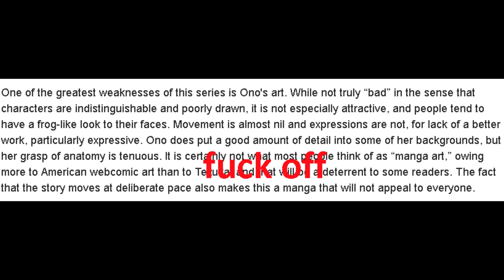Discovering Natsume Ono: not simple, Danza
Ghosts And Vodka: It's All About Right Then
Mass of the Fermenting Dregs: After this Speed
Mass of the Fermenting Dregs: Delusionalism